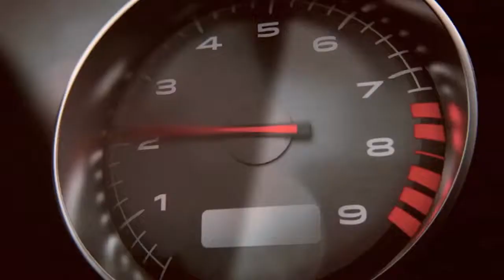Battlefield Hardline -ps4 (300.Knockout )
Finally i unlocked this...